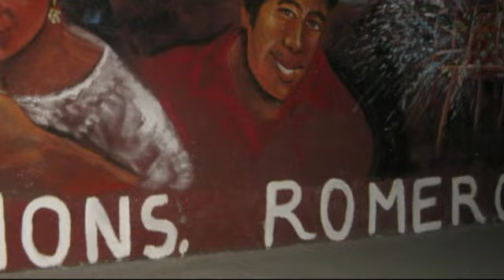Sergio de El Salvador - Triste estoy por que me voy(fotos de Ruta Turistica Monseñor Romero .mp4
Oscar que alegría que alguien haya subido ese video; supongo que me copio las fotos; ja ja ja; mi esposo es el Creador de la Ruta Turística Monseñor Romero, como también lo es del Comité Católico Pro- Monseñor Romero, El Festival Mariano y ahora La Esquina del Arte, que fue lanzado este miércoles; los pintores de estos murales las manos prodigiosas del artista para muchos desconocido, don René Giròn de Nueva Guadalupe; su hijo Josué; Carlos amigos de su hijo; Mario Membreño y otros jóvenes que pertenecieron al ex Movimiento Ciudadano Amigos de Mauricio; Josué y Carlos ya habían recibido una que otra clase de don René; pero Carlos un joven de 19 años, aún en su situación económica tan crítica aprendió bastante, aunque me parece que ya lo traía, porque hace unas pinturas increíbles, me cuenta que las hacía solo con el material que había, (hay una Escuela de Artes Plásticas en Nueva Guadalupe, se paga solo colaboracion) muchas veces Carlos no tenia el material; Mario no sabia de pintura, pero haciendo aquí le quedaron unos muy buenos, como el que se ve del hombre por el camino que va llegando a la casa. Don Rene es un artista sin trabajo, espero que algún día le aprueben una plaza que el desea en la Casa de la Cultura para poner en práctica muchos proyectos que el tiene; espero en Dios que Carlos también consiga algo, es un joven Bachiller, que por la misma necesidad, cuando le sale trabajo es de ayudante de albañil, este niño es un desperdicio de arte, porque también tiene unas manos prodigiosas para pintar. Gracias por subirlo. La gente de Ciudad Barrios fue tan especial, grandes y niños se acercaba a querer colaborar, las personas se acercaban a llevar agua, cafecito con pan, porque era muy noche y aún pintando, a esas horas muchos observando. Allí si dio gusto trabajar en la Ruta. NORA CHICAS
fotos de las pinturas en los muros y las casas de la ruta Turistica Monseñor Romero en el Departamento de San Miguel El Salvador
En los años 50 un nuevo ritmo ocasionaría la quiebra de muchas orquestas de baile: el Rock and roll. Los músicos profesionales fueron desplazados por jóvenes novatos. Proliferaron los ritmos: twist, ye-yé, puré de papas, agogó, yerka, ská, etc. Algunos grupos musicales salvadoreños que se formaron entre los 60s y 80s, fueron: Super Twisters, Los Supersónicos, Kiriaps, Intocables, San Miguel, Blue Souls, Black Cats, Fiebre amarilla, Hielo ardiente, Simiente, Lovers, Juniors, Vikings, Espíritu libre, Los Comets, TNT, American Brass, Bossa, Sonolux, Los Palaviccinis, Orquesta Nueva Sensación, Orquesta Lechuga, La Banda del sol, Mahú Cutá, Los Hermanos Flores, Orquesta Barrientos, Los Mustangs, Die Blitz, Los Genios, Los cuatro, y muchos otros. Algunos solistas destacados fueron: Eduardo Fuentes, César Donald, Doris Elizabeth, Glenda Gaby, Carlos Tamba Aragón, Susana, René Velasco, Gil Medina, Luis López, Ricardo Jiménez Castillo, Tony Acosta, Juan Ramón Crespo, German Mangandi, Tony Delgado, Lito Montes, Benjamín y Viola Granadino, Oscar Olano, Jorge Delgadillo, Fernando Llort, Oscar Alejandro, Fermín Iglesias, Nelson Huezo, Julio Cárcamo, Jaime Turish, Ana Ruth Turish, Carlos Hernández, Gerardo Párker, Ernesto Guerra, Oscar Platt, Rolando Menéndez, Herbert Auerbach, y muchos otros.
Musica de Las Buenas Epocas de El Salvador en esta un saludo a la familia en San Miguel y a la mara de el INIM de San Miguel especialmente la promocion de 1977 ( Las Buenas Epocas de El Salvador )